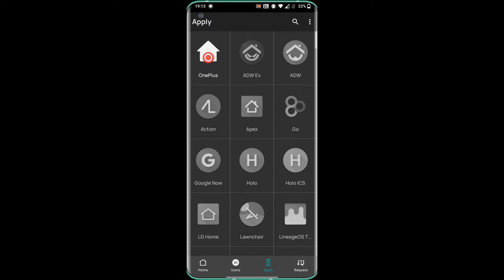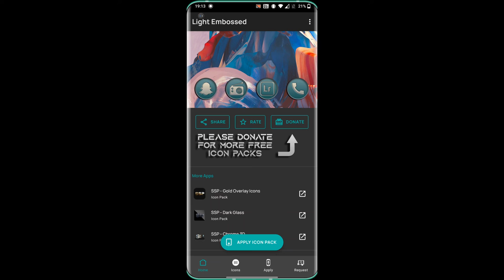[SSP] - Light Embossed Free Icon pack for all supported devices.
[SSP] - Light Embossed designed for Ultra-sleek iconography, with support for all popular launchers.

[SSP] - Light Embossed Icon Pack
• Over 6500+ style icons
• Ultra HD filter color design with beautiful glow effects
• Dynamic calendar support (icon changes each day)
• Multiple alternate colors and icon styles available
• Alternate system icon designs: OnePlus, Pixel, Samsung, Moto, HTC, Asus, LG and many more to choose from!
• Send any missing icon requests to complete your look

Easy-to-use [SSP] - Light Embossed Dashboard App:
• Auto-apply icons to most popular launchers
• Icon showcase with category support
• Quickly switch between icon designs with built-in icon search
• Tap to send missing icon requests directly to request server

Even more!

Over 20+ launchers supported:
- Most other launchers can apply icon pack from your launcher settings

Tips:
- Auto apply to supported launchers, open App - Apply - Choose launcher
- Send an icon request, open App - Request - Select Apps - Tap Request Icons
- Search or find an alternate icon:
1. Long press icon to replace on homescreen - Edit/Icon options - Tap icon - Select theme [SSP] - Light Embossed - Press arrow at top right to open Icons
2. Tap to access different categories or use search bar to find alternate icon, tap to replace, done